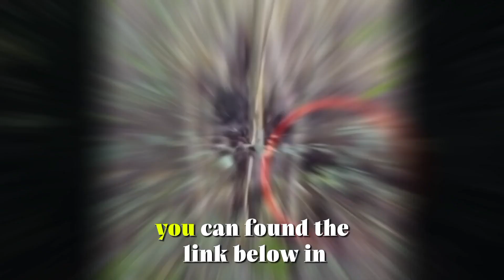Do you know the legend of Bigfoot?